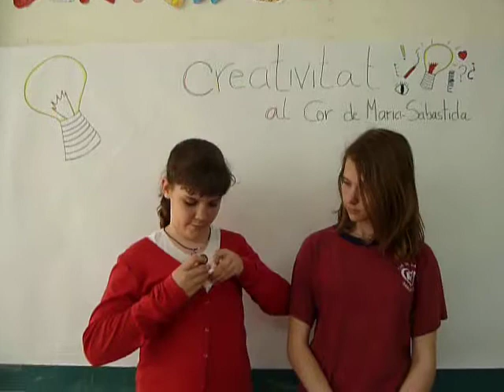L'invent de l'Anabel i la Marta-invents al Cor de Maria-Sabastida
A ExpressArt els alumnes han tingut un espai on potenciar la seva creativitat i donar resposta a alguns problemes quotidians. Aquí trobeu un exemple molt divertit! Esperem que en gaudiu i us atreviu a donar-li la volta als problemes! Recordeu: la creativitat és una actitud davant la vida!
L'Anabel i la Marta són alumnes de 6è del Cor de Maria-Sabastida